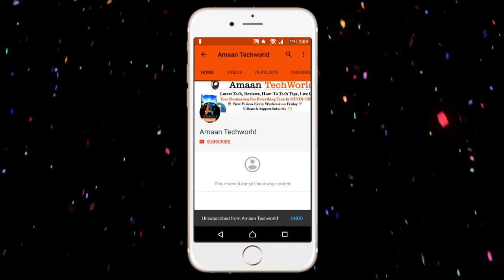How to || Get? YouTube Red for Free (Forever) || In Hindi || In Urdu!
How to || Get? YouTube Red for Free !